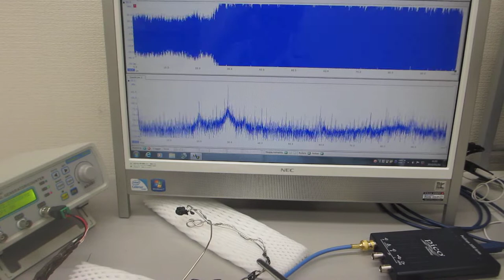超音波プローブの発振制御による部品検査技術（超音波システム研究所）